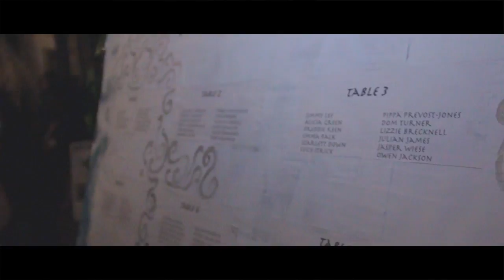Ladies' Night Ball 2016 & My 21st Birthday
The Best Birthday I've Ever Had!

Ladies' Night Ball is the annual Castle Winter Ball. Normally only first years and finalists attend, while second years work at the event. Just so happened, this year, it happened on my birthday!

Don't be shy, check out the playlist of Life at Castle and have a taste of being a Castleman:

FAQs:

➣Where are you from? - Hong Kong

➣Where do you live? - Durham, London, Hong Kong, (Madrid soon)

➣What do you study at Uni? - Modern Languages and Cultures (Spanish and Russian)

➣What college are you at? - University College, Durham University (a.k.a.) Castle

➣What camera do you use? - I mainly use my GoPro Hero 3+ and my Canon DSLR 60D